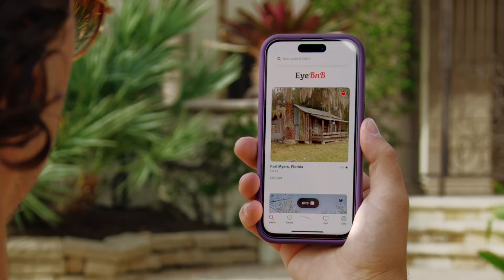Frantz EyeCare: Tony Vision - Mistaken Vacation / Extended Version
Tony is a cool guy, with a chill vibe, who loves the good life - but Tony can't see worth a flying flip. He needs Laser Vision Correction at Frantz EyeCare. Don't let your mistaken vacation become a home invasion...Call Frantz EyeCare for Better Vision and a Better Life - TODAY!